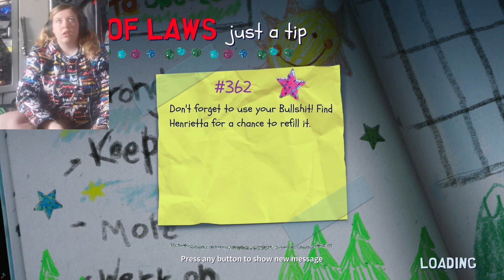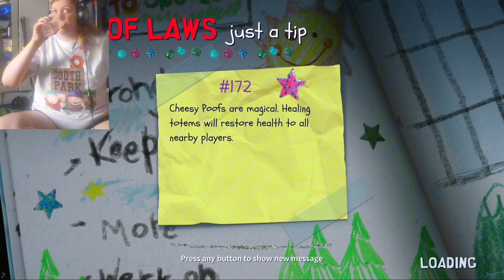South Park SnowDay Pt2 (Stan Sucks Ass)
Once again back for another ep of south park snowday stans bus stop axe is somthing that isn't to be messed with and we have to stop him. The game is so much fun to play.